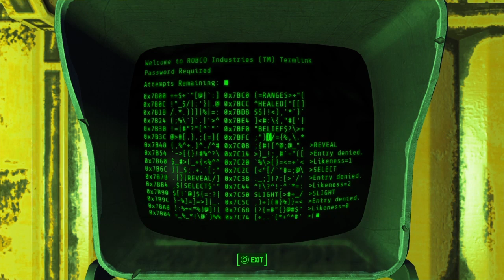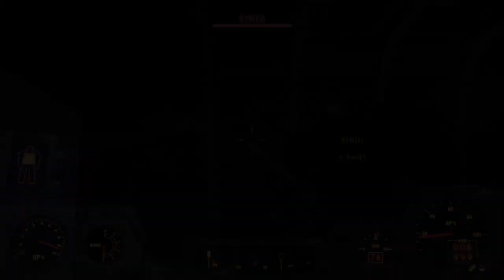Fallout 4 | Gameplay Part 165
Fallout 4